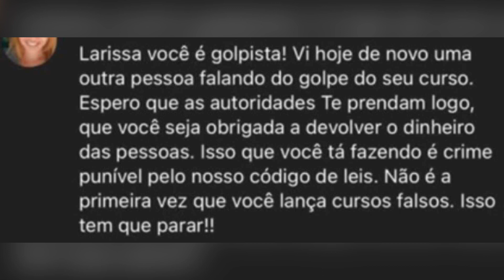🚨POLÊMICA🚨BIANCA IGNATZ X LARISSA IGNATZ CONFUSÃ0 FOI ACUSADA DE G0LPISTA!💣🔥